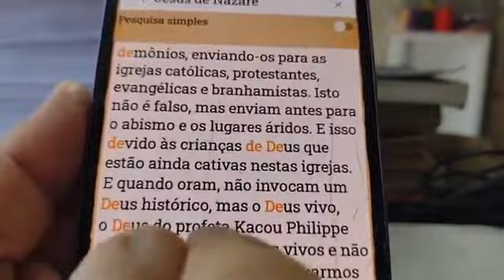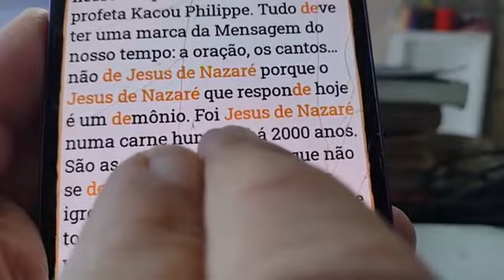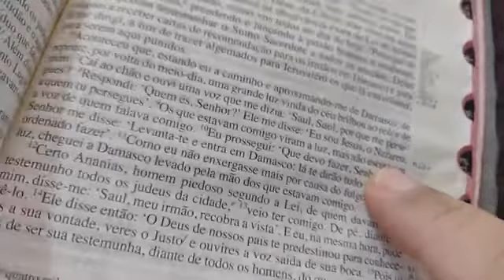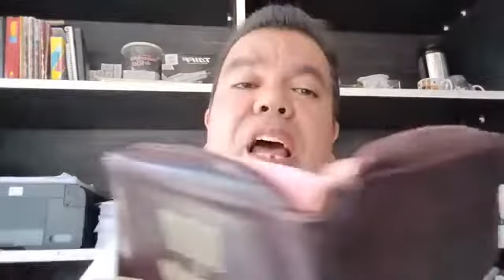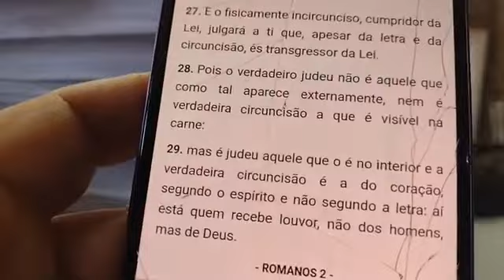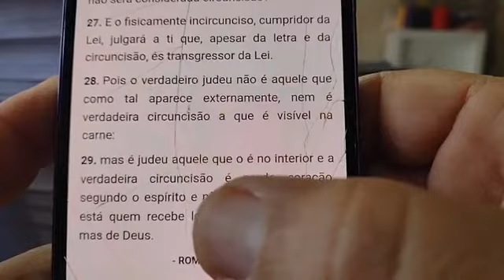Atos 22:8 EU SOU JESUS, O NAZAREU --- O NAZARENO É O CABEÇA DA IGREJA. ex-póstolo André Luiz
Atos 22:8 EU SOU JESUS, O NAZAREU --- O NAZARENO É O CABEÇA DA IGREJA---, mais o Kacou 45:18 blasfêma de Jesus de Nazaré chama-o de demônio